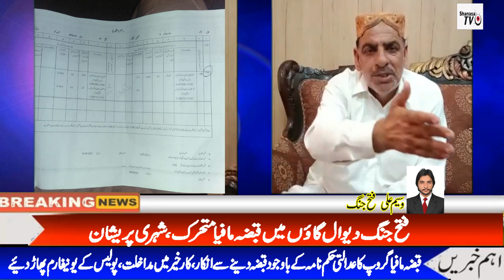Qabza Mafia Ke Khilaf Sakht Aur Fori Action Liya Jaye | kaar e sarkaar main mudakhlat |Adalti hukum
Qabza Mafia Ke Khilaf Sakht Aur Fori Action Liya Jaye | kaar e sarkaar main mudakhlat | adalti hukam|
شناسا ٹی وی کی دیگر ویڈیوز کے لنک

* گھر بیٹھے ڈالرز کمائیں

* مکمل تاریخ حسن ابدال

* تاریخ گوردواہ سری پنجہ صاحب

* تاریخ مقبرہ لالہ رخ

* تاریخ ریلوۓ اسٹیشن حسن ابدال

* تاریخ تحصیل ہیڈ کوارٹر ہسپتال حسن ابدال

* تاریخ پہاڑی بابا سخی زندہ ولی سرکار رح

* تاریخ مغلیہ بیٹھک واہ گارڈن

* تاریخ لال بنگلہ حسن ابدال

* تاریخ بائی گاؤں تحصیل حسن ابدال

* تاریخ جامع مسجد واہ گاؤں

* ٹیکسلا میوزیم تاریخ کے آئینے میں

* تاریخی و قدیمی شہر سرکپ

*ٹیکسلا کی مشہور لنگری

* ویلسٹاپارک واہ

* فخر اٹک نواب ملک عطا محمد خان کے حالات زندگی

* فخر اٹک امیر المجاہدین قبلہ خادم حسین رضوی رح کی زندگی پر بنائی گئی ویڈیو

* فخر حسن ابدال ڈاکٹر سکندر حیات خان کرکٹ سٹیڈیم

*ٹرینڈز ہائی سکول حسن ابدال کی تقریب تقسیم انعامات2022

* اٹک ڈھائی فٹ کا جوڑا شادی کے بندھن میں بندھ گیا

*پاکستان منی لوک ورثہ حسن ابدال

* حضرت میاں تاج ولی سرکار پوڑمیانہ شریف

*خانہ بدوشوں کی زندگی پر بنائی گئ ڈاکومنٹری

*حسن ابدال کا مشہور کٹوہ گوشت

السلام عليكم
موجودہ دور میں ہر انسان کو کہیں نہ کہیں مسائل کا سامنا ہے.

الف۔ آپ اپنے اور اپنے اردگرد کے مسائل کو اجاگر کریں

ب۔ ہمارے چینل سے وابسطہ ہو کر آپ اپنی خداداد صلاحیتوں کو بروئے کار لا کر اپنے فن کو سامنے لاہیں۔

پ۔ گھر بیٹھ کر اپنی ویڈیوز بنا کر بیجھیں

ت۔  اپنی تیار کردہ مسنوعات۔کاروبار۔سکول۔اکیڈمی یا دیگر کسی بھی طرح کی تشہیر کر سکتے ہیں۔

ث۔اگر آپ سیاستدان ہیں اور اپنے حلقہ انتخاب میں اپنے ووٹرز سپورٹرز سے رابطہ میں رہنا چاہتے ہیں تو ہماری خدمات حاصل کر سکتے ہیں۔

ج۔ شادی بیاہ۔ سالگرہ اور محافل کی تقریبات اور اپنے بچوں کی  دلچسپ ویڈیوز نعت اور دیگر سرگرمیاں ہمارے چینل پر نشر کرواسکتے ہیں۔

ح۔مزید ویڈیوز دیکھنے کیلئے ہمارے چینل کو لائک اور سبسکرائب کر کے گھنٹی کا بٹن دبا دیں تاکہ ہمارے چینل کی پر اپلوڈ ہونے والی ویڈیوز سے استفادہ حاصل کرسکیں ۔

یاد رکھیں۔۔۔

آپ کا تعاون اور آپ کا قیمتی مشورہ ہمارےچینل کیلئے انتہائی اہمیت کا حامل ہے۔

خیر اندیش

قیصردلاور جدون
چیف ایگزیکٹیو:۔
شناساٹی وی حسن ابدال۔اٹک
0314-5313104